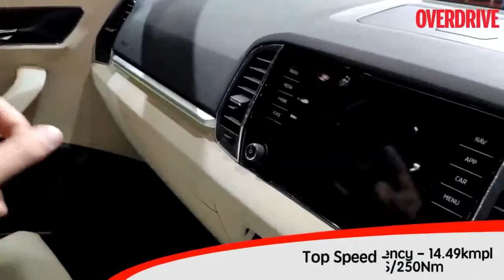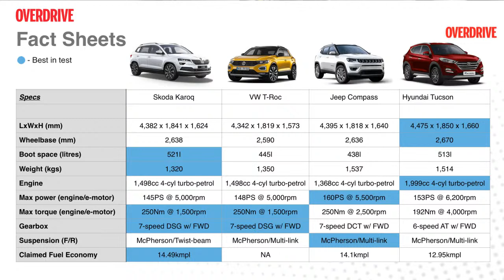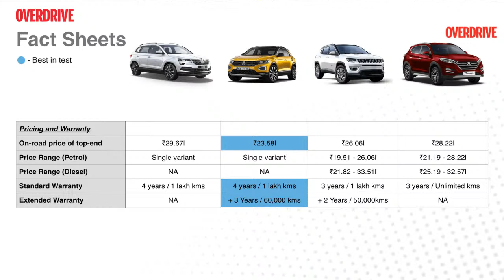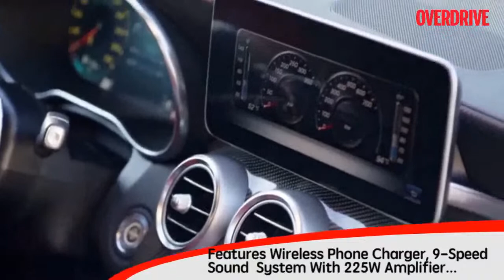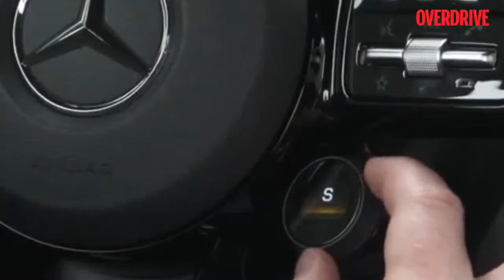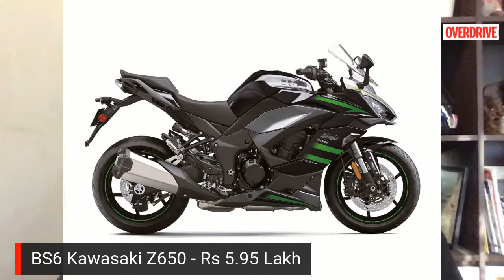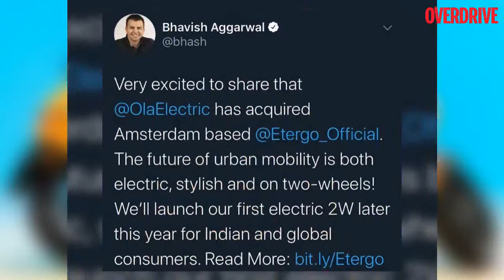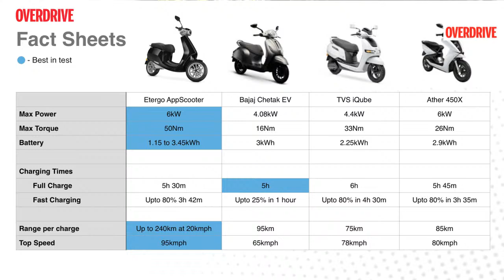OVERDRIVE Live Show - 29th May, 2020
Weigh in with your opinions and questions this evening as we discuss all the automotive happenings of the week!
Let’s talk about Mercedes AMGGTR, the C63AMG, the SkodaKaroq, the Tiger900, the Z650 Ninja1000SX, the upcoming new etergoAppScooter.

Show Credits: News Sourcing: Overdrive Team    Anchors: Bertrand D'Souza, Rohit Paradkar
Live Switching & Editing : Sohini Dutt